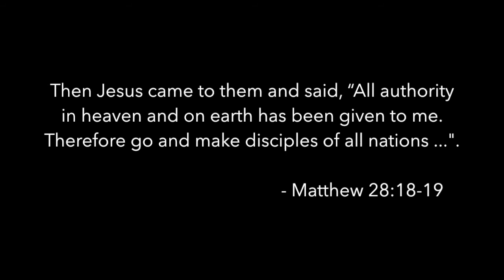The great commision - NC6 - Disciples making disciples